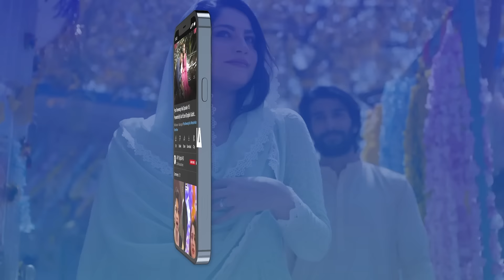Hook Episode 22 | Teaser | ARY Digital Drama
Hook Episode 20 | Kinza Hashmi | Faysal Quraishi | 20th April 2023 | ARY Digital

Cast:
Kinza Hashmi
Shahroz Sabzwari
Faysal Qureshi
Saima Noor
Mirza Zain Baig
Mariam Ansari
Natasha Ali
Sohail Sameer
Waseem Abbas
Humaira Bano.

Every Wednesday at 8 : 00 PM